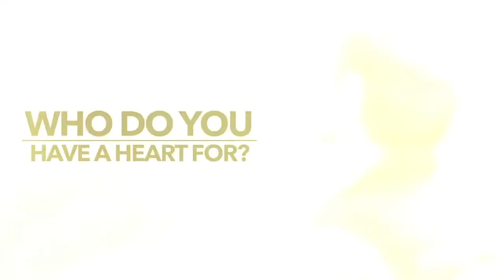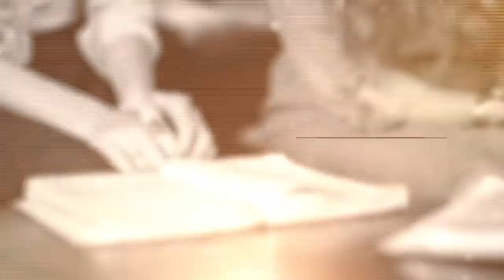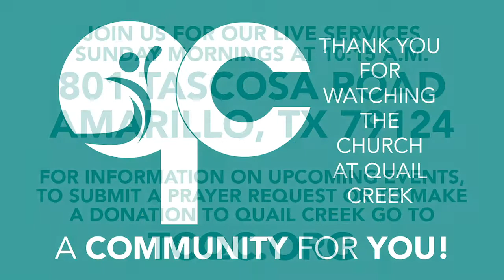The Church at Quail Creek Messages - Abraham Part 9 - Blessing and Curse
Church at Quail Creek Senior Pastor Kyle Clayton delivers Part 9 of his Abraham series entitled Blessing & Curse.

If you would like to support the ministries of Quail Creek, you can give online at tcqc.org.